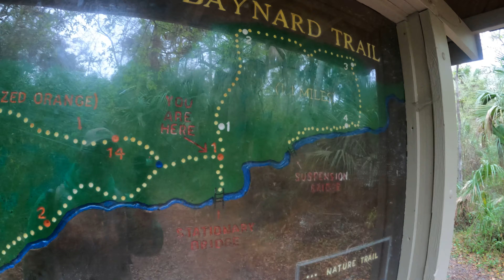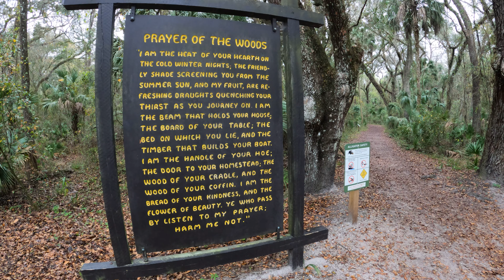Hiking Adventure at Hillsborough River State Park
Hillsborough River State Park is a really nice place to hike and explore along the Hillsborough River. You can see and hear the roar of the rapids as the water flows along the bluffs of the river. A trail leads over a historical suspension bridge built during the Great Depression in the early 1900's. The Civilian Conservation Corps constructed structures such as the bridge, trails and recreational areas around this area of the river. It became a public park and now today is one of Florida's best state parks. I enjoy hiking along the trails seeing the wildlife and taking in the views of the river. It's a wild place that takes you back to old Florida.

The Hillsborough River is the primary source of drinking water for the City of Tampa. It forms in the tranquil Green Swamp and from here, it travels 54 miles to Florida’s largest open-water estuary, Tampa Bay. Along the way, it passes through rural portions of Pasco, Polk and Hillsborough counties then into residential neighborhoods, a 1,300-acre reservoir and an urban landscape of concrete seawalls and industry. As all rivers do, the Hillsborough River shares an intimate connection with its watershed.